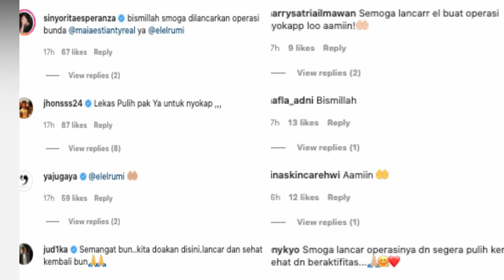MAIA OPERASI, IRWAN MUSRY SANG SUAMI & 3 ANAK MENDAMPINGI DI RUMAH SAKIT